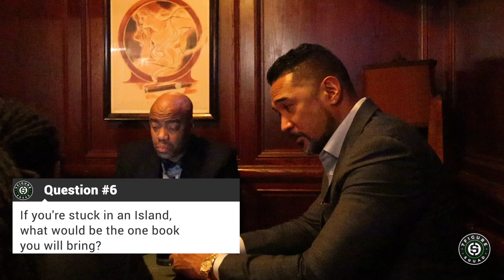What Everyone Needs to Know about Leadership, Dealing with Envy and Jealousy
Everything rises and falls on leadership - John Maxwell

In any part of your life, one will have to express personal leadership based on one's current values and principles.

In another "cigars after the meeting" conversation I gather questions from around the table about leadership, the mindset around making a million dollars a year and dealing with toxic behaviors.

Please drop your questions below to be answered in a future episode!

Filmed at the Humidor of Westmont in Westmont, IL a western suburb of Chicago.